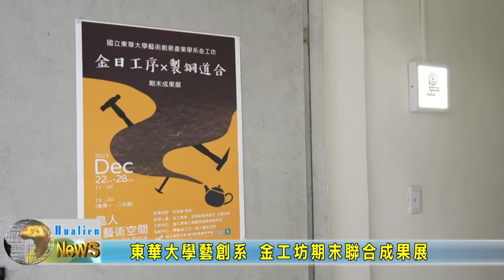20231227 05 東華大學藝創系 金工坊期末聯合成果展